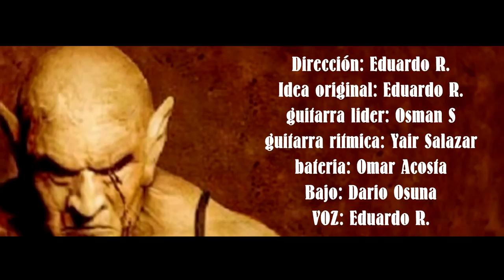ZUGA - Never Surrender [OFFICIAL VIDEO] HD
ZUGA presenta su tema  ´´Never Surrender´´
Tema: Never Surrender
Album: Destiny
Artista: ZUGA